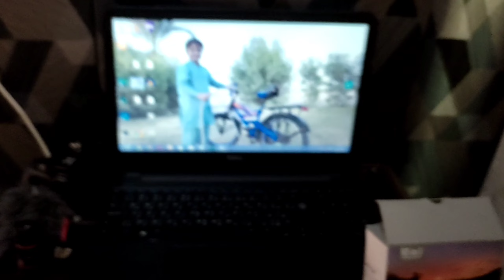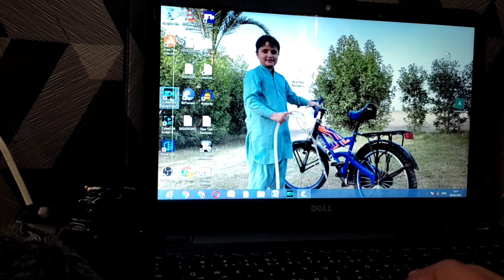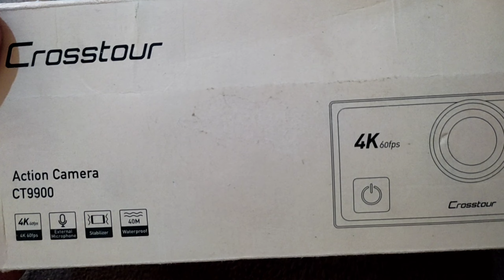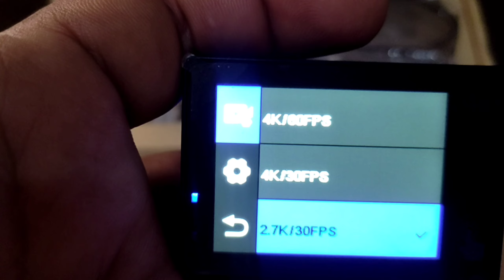My Vlog setup tour | Ali Vlog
00:00:10 intro
00:00:47 laptop details
00:01:10 boya Mic
00:01:24 boya coler mic
00:01:41lence
00:01:51 lance kit
00:02:45 moza mini gimbal
00:03:33 action camera crosstour
00:06:25 ending
جيڪڏهن توهان هن ويڊيو کي پسند ڪيو آهي ته لائيڪ ۽ ڪمينٽ ضرور ڪندا جيڪڏهن جيڪڏهن کي غلطيون آهن ته ڪمينٽ جي ذريعي ضرور آگاه ڪندا

توهان جي لائيڪ ڪمينٽ جي مهرباني اسان جون ايندڙ ويڊيوز ٻڌڻ لاء چينل سبسڪرائيب ضرور ڪندا
مهرباني

اسان سان رابطي جي لاء